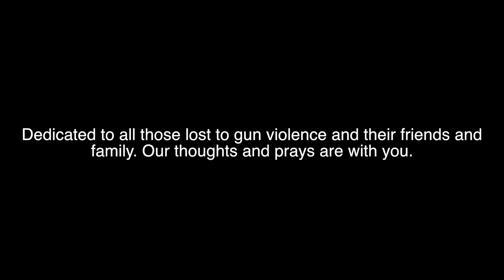Hallelujah | A Tribute to Las Vegas Victims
I don't really know what to say other than that something has to be done and these mass shootings need to stop.